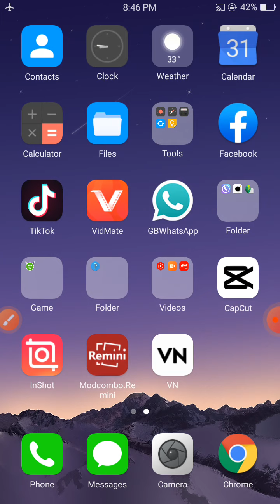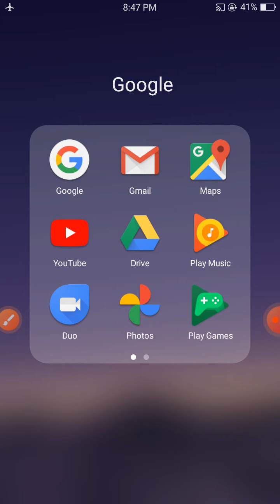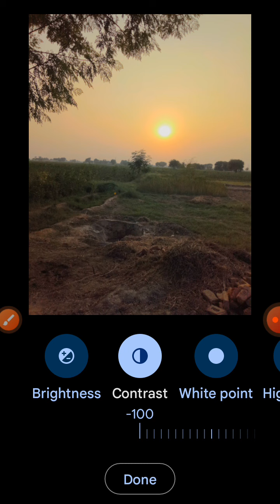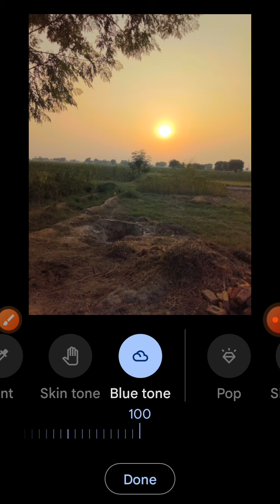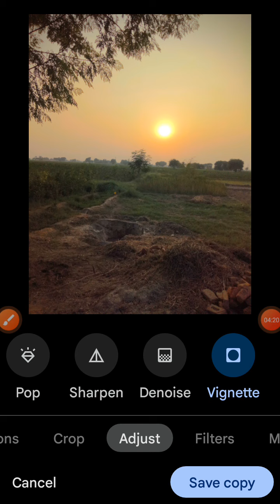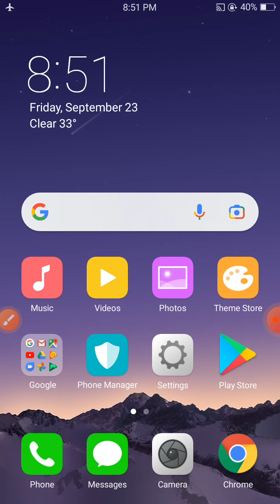google photo editing In Android phone || 100% Real IPhone photo editing ||Mr js edit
IPhone photo editing
mr js edit